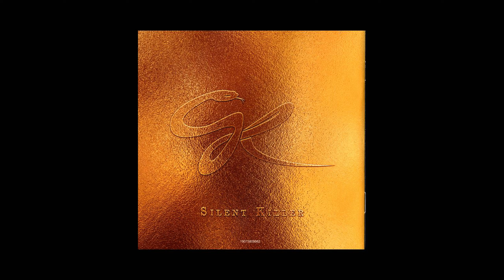Mustasch - Libertà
CD Silent Killer (2018) Sony Music Entertainment Sweden AB.

Ralf Gyllenhammar - Vocals, guitar
David Johannesson - guitar
Mats Stam Johansson - bass
Robban Bäck - Drums